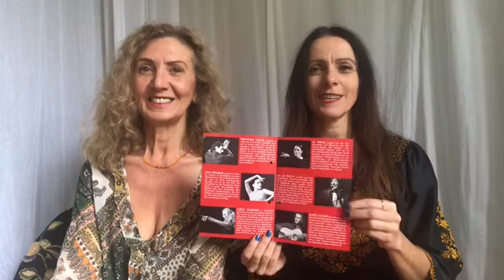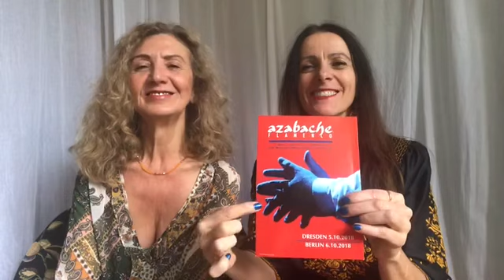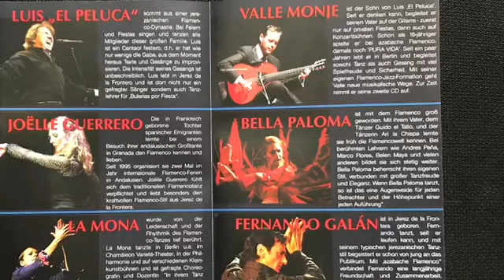Episodio flamenco 25 - 2018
AZABACHE TV 25  - Rückblick 2018. Die letzte Episode vor unserem Jubiläumskonzert „25 Jahre“ am 26.10. in Berlin Babylon. Ein tolles Jahr mit 4 großen azabache-Konzerten. Auch bei der Hommenage von „El Mono de Jerez“, die Valle Monje veranstaltete, waren wir mit dabei.
AZABACHE TV episodio flamenco 25 - el último antes del concierto de aniversario el 26 de octubre!
retrospectiva 2018 - Un año lleno de éxitos y de buenos momentos! 4 gran conciertos en Hamburgo, Dresden Lepzig y Berlin. Participamos también en el homenaje que rindió Valle Monje a su tio Jose Vargas Vargas el famoso y inolvidable "el Mono de Jerez".